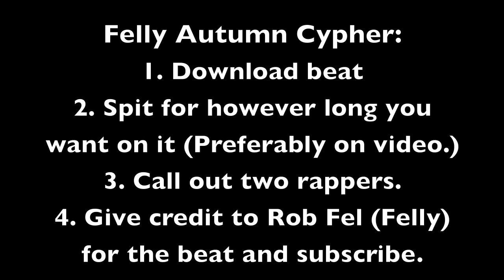Felly starts off Autumn Cypher (OPEN TO ALL PEOPLE)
READ DESCRIPTION:

Aight so if you didnt read the rules at the end here they are again:
1. Download Beat
2. Spit for however long you want on it (Preferably on video.) The beat is formatted for two 16 bar verses but you could do one or both it doesn't matter.
3. Call out two rappers who will keep the cypher going.
5. YOU DON'T HAVE TO BE CALLED OUT

This whole thing started with me filming just another beat-making video, but then I thought it'd be cool if I did a verse to it as well.  Then I took it a little further and thought about making a cypher out of it because alot of kids requested that I do so..

The beat is pretty simple and laid back to stress lyricism and style.

Update November 2nd:  I changed this cypher to OPEN TO ALL PEOPLE because Olu and Sucka Free CJ are gonna need some more time to put their shit out.  So hop on it,  call out your two people, and bring some heat.

Please give all credit to my channel/Rob Fel

I'm calling out

and

Good luck to all the people who participate, bring your hottest shit.